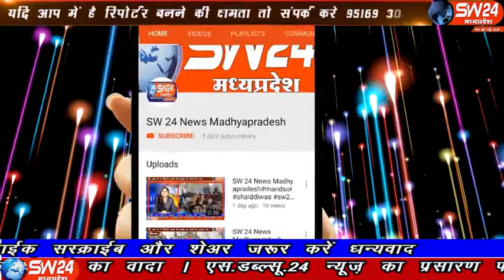sw24news khargone, 02.11.2019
खरगोन बस स्टेंड मे आये दिन बस कंडक्टर ओर ड्राइवरो के झगडे बडते ही जा रहे हे जिससे याञियो को परेशानी उठाना पडती हे खरगोन से अजय तिवारी की रिपोर्ट#sw24news